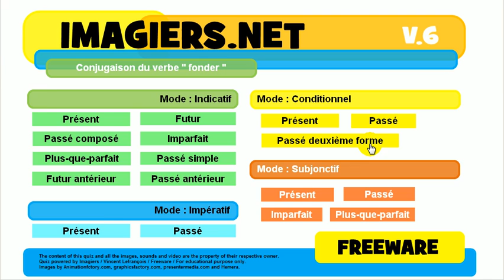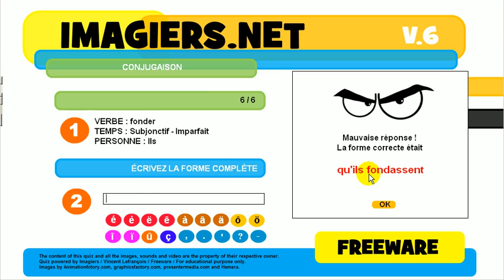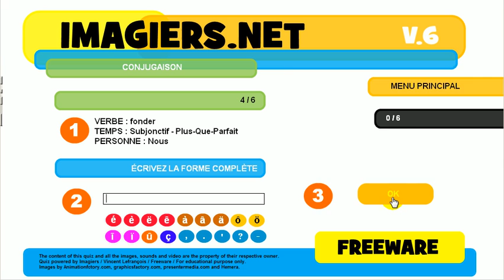تعلم اللغة الفرنسية # مسابقة # fonder